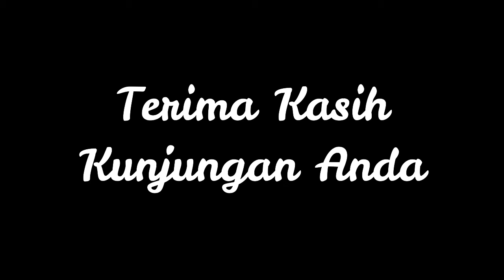GTcom KYP 089 dengan Heru Pengenbara KYP 35 Acara Persahabatan Antar KYP Yogya di PTM TW TW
Mohon dengan ikhlas , like, share, subscribe dan lonceng, kritik dan sarannya untuk bisa maju dalam bermain pingpong dengan benar, semoga Allah SWT selalu memberikan kita kesehatan jasmani dan rohani dimudahkan segala urusannya AAmiin